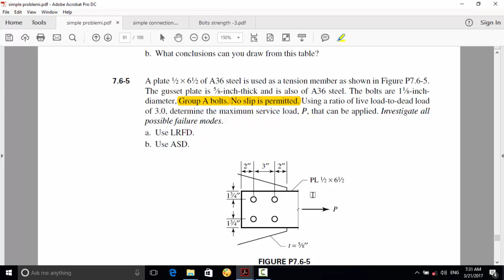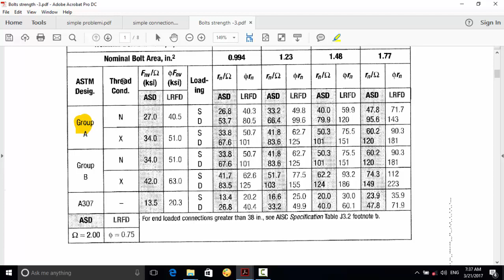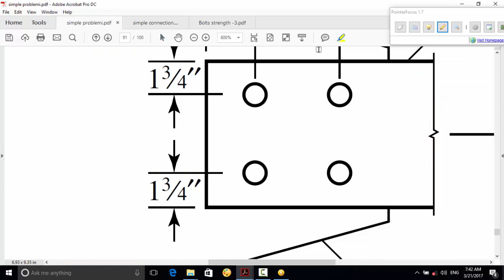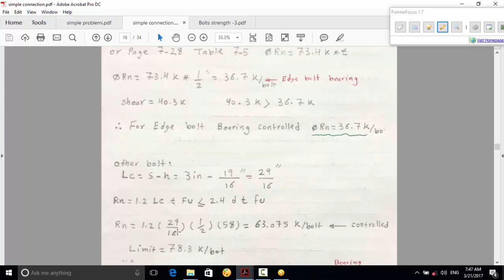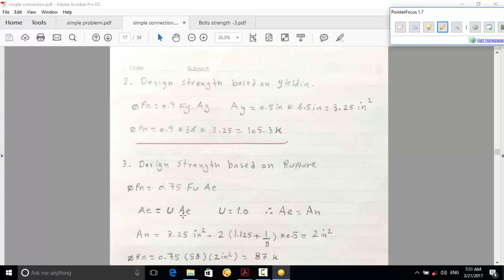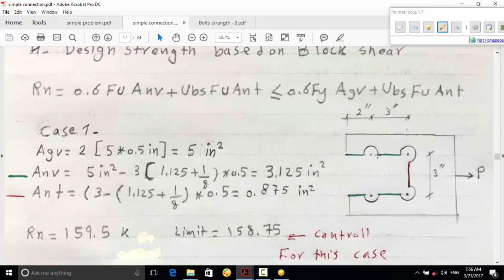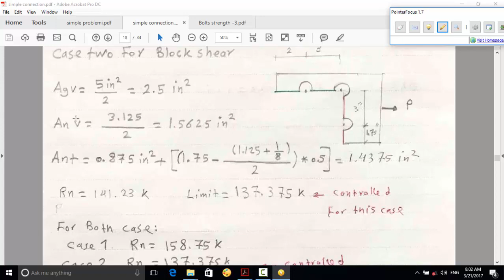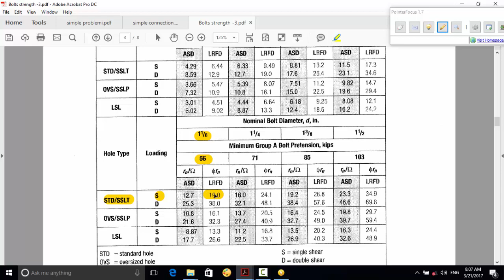11-Steel Design - Simple connections -Example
Example of slip critical and invistigate all posible failure of an connection